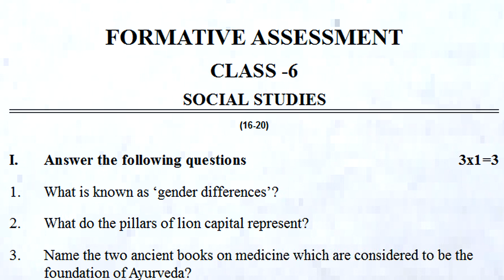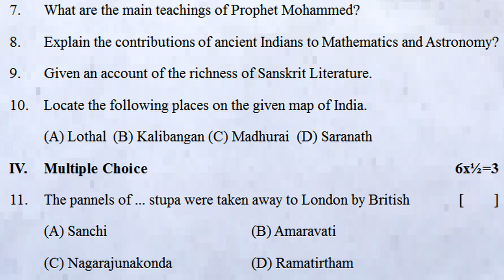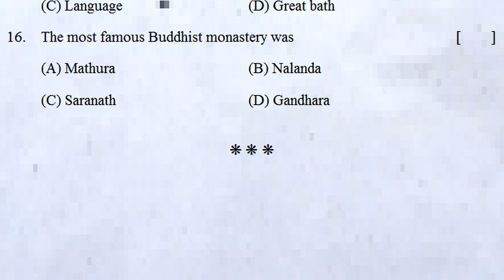6thclass fa4 exam questions social 2023 fa4 social exam important questions formativeassessment 4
FormativeAssessment-4SocialExamPaperClass6
6thClassFormativeAssessment-4Quesions
Class6FormativeAssessment-4ExamPaper
SocialFormativeAssessment-Quesions4
MathematicsFormativeAssessmentExam-4
6thclassSocial fa4 importantquestions 2023
6thclass fa4SocialExampaper
6thclass fa4SocialExammodel paper
6thclass fa4SocialQuestionpaper
6thclass fa4SocialModelquestionpaper
6thclass fa4SocialModelpaper
6thclass fa4SocialPracticepaper
6thclass fa4SocialPracticetestpaper
6thclass fa4SocialSamplepaper
6thclass fa4SocialTestpaper
fa46thClass SocialExampaper
fa46thClass SocialExammodelpaper
fa46thClass SocialQuestionpaper
fa46thClass SocialModelquestionpaper
fa46thClass SocialModelpaper
fa46thClass SocialPracticepaper
fa46thClass SocialPracticetestpaper
fa46thClass SocialSamplepaper
fa46thClass SocialTestpaper

fa1 social previous model test paper class vii - 6th class

fa1 social previous model exam paper class vii / social

6th class social studies formative assessment sample

fa1 social sample test paper class 6 | social fa1 model

6th class social formative assessment practice paper |

6th class social formative assessment practice paper

6th class social fa | class 6 formative social paper | social

Class 6 social fa2 exam paper | chapter wise questions |

fa1 | formative assessment | fa class 6 | social | fa-1

6th class social fa4 exam question paper | formative

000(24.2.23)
fa4 class 6 exam questions social 2023 | 6th class

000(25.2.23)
6th class fa4 exam question paper social 2023

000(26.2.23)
6th class fa4 exam questions social 2023 fa4 class 6

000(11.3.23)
fa4 6thclass exam questions social 2023 fa4 class6

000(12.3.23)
6thclass fa4 exam questions social 2023 fa4 social